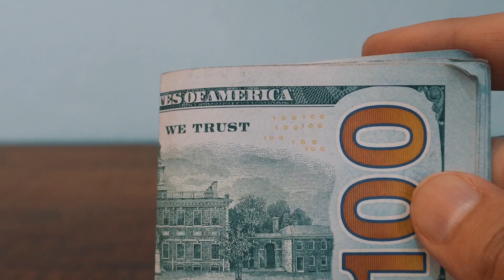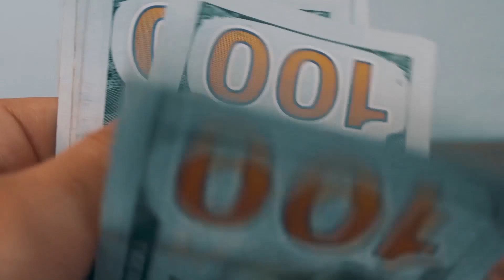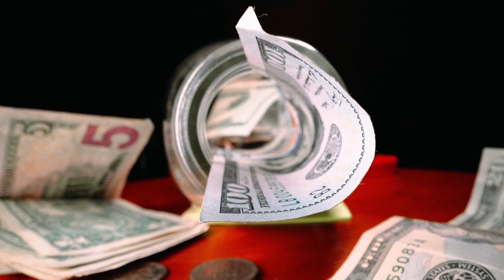সৌদি রিয়াল আজকে চমকে বেড়েছে প্রবাসী ভাইরা দেখুন আজকের রেট কত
সৌদি রিয়াল আজকে চমকে বেড়েছে প্রবাসী ভাইরা দেখুন আজকের রেট কত সৌদি রিয়াল আজকে চমকে বেড়েছে প্রবাসী ভাইরা দেখুন আজকের রেট কত সৌদি রিয়াল আজকে চমকে বেড়েছে প্রবাসী ভাইরা দেখুন আজকের রেট কত

সৌদি রিয়াল, আজকে, চমকে, বেড়েছে, প্রবাসী ভাইরা ,দেখুন, আজকের রেট কত,News24Info,bangla, bd, latest bangla news, update bangla news